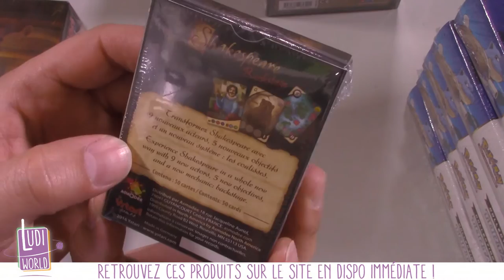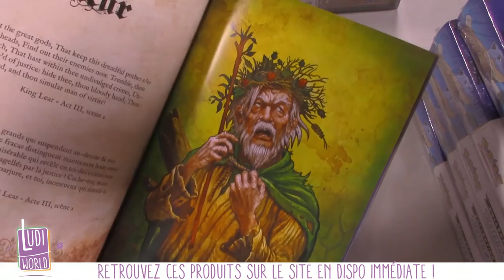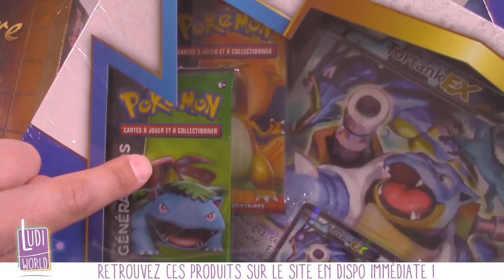[Livraison] Pokémon - Tortank EX - Dracaufeu EX - Mysterium - Shakespeare - X Wing - SDA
Au menu de cette vidéo :
Nouveaux Coffret Pokémon Tortank EX et DracauFeu EX
Mysterium HIdden Signs, première extension pour Mysterium
Shakespeare : Backstage, première extension pour Shakespeare
La Chose Des Profondeurs : dernière aventure pour le Seigneur des Anneaux JCE
Vétérans Impériaux : nouveaux Vaisseaux pour Star Wars X Wing

à Bientôt !
- Ludovic -